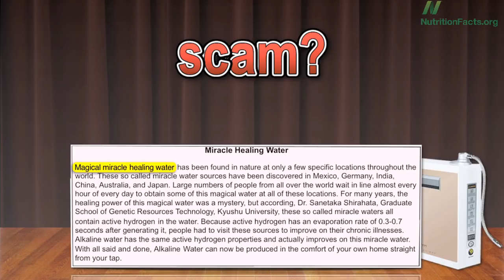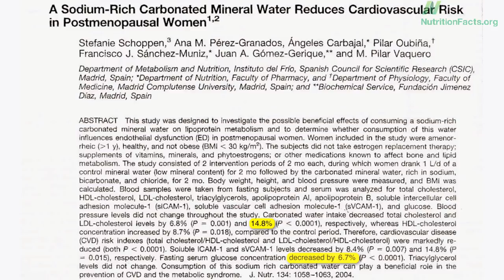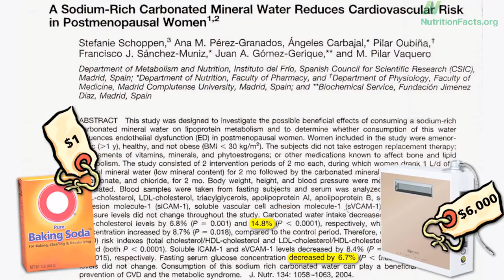Alkaline water: a scam?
DESCRIPTION: Hawkers of "ionizer" water machines (like Kangen) claim healing alkaline water benefits; skeptics call it snake oil. They both may be wrong.

Have a question about this video?

This is the first video off my Latest in Clinical Nutrition volume 6 DVD Please feel free to post any ask-the-doctor type questions here in the comments section and I'd be happy to try to answer them.

Image Credit: szucker81, Tahoemnts via Wikimedia Commons, and likeablerodent via Flickr.